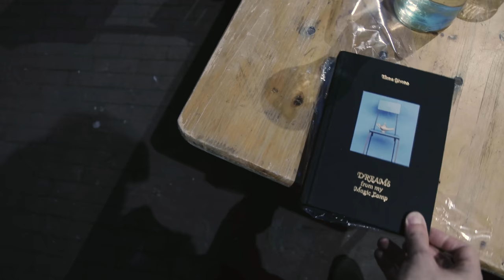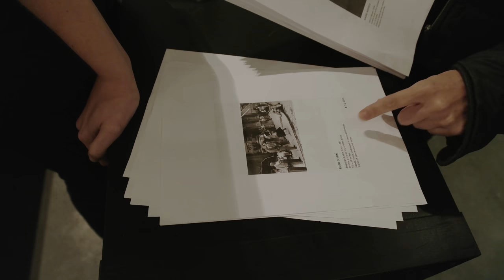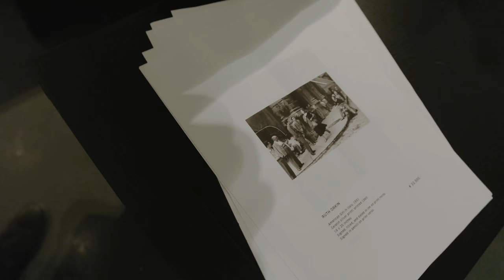I GOT A $800 DOLLARS FINE-VLOG 4K